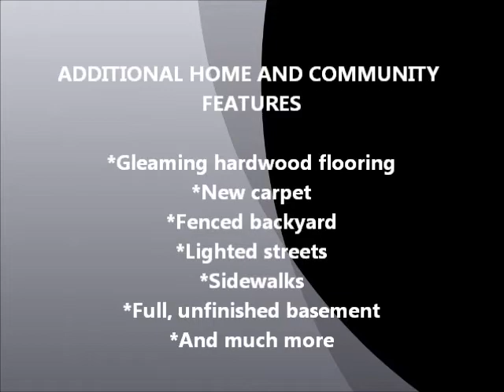Fredericksburg Real Estate - 4 Bedroom, 2.5 Bath home for sale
- Beautiful 4 bedroom, 2.5 bath home for sale.  Full unfinished basement, fenced backyard, new carpet, wood flooring, attached garage and much more.